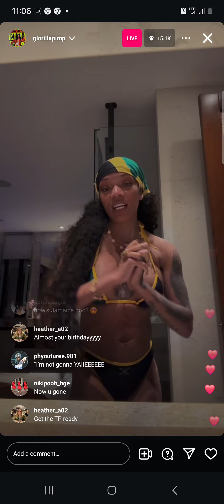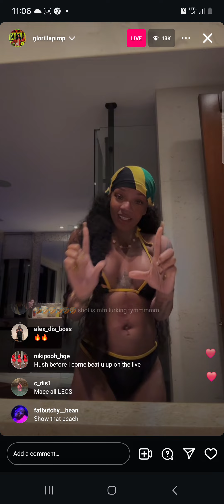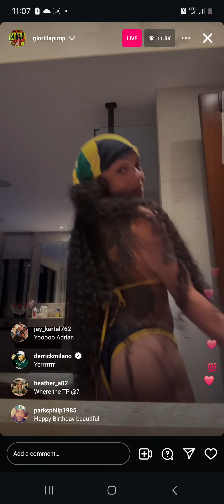GLORILLA GOES LIVE IN JAMAICA FOR HER BIRTHDAY